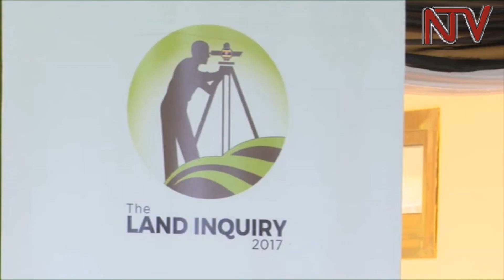LAND PROBE: Kabarole District Fisheries boss grilled for leasing out lakes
The commission of inquiry into land matters has today tasked the Kabarole fisheries officer, James Brian Baguma, to explain the law on which they relied to rent out the Crater Lakes in Kabarole district to a company know as Ferdsult to carry out fish farming.

The commission accused the Baguma, of having sold off the lakes, but most importantly they wanted to know why Ferdsult was being allowed to terrorize the locals living around the lakes